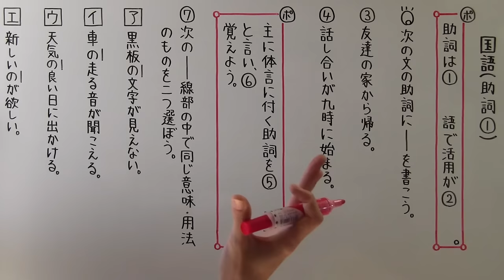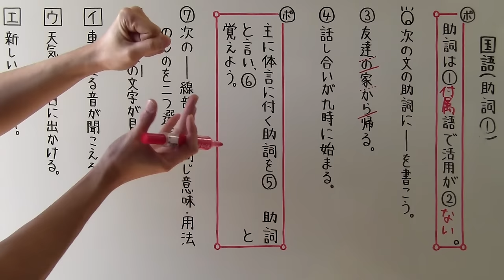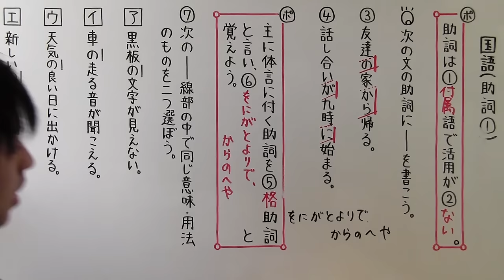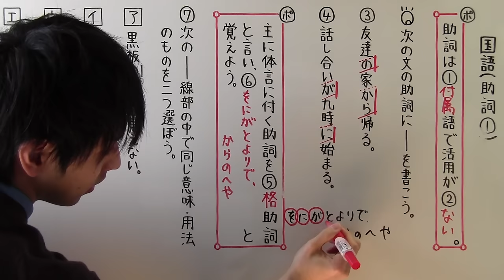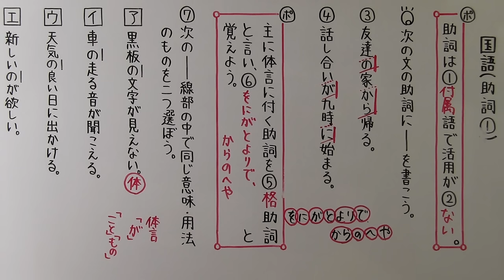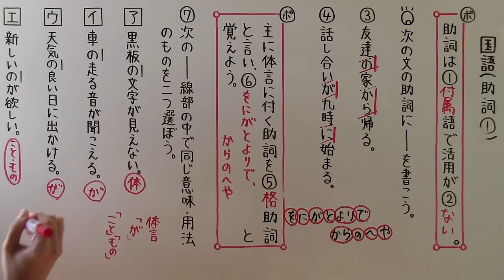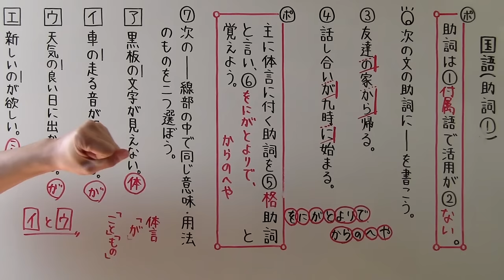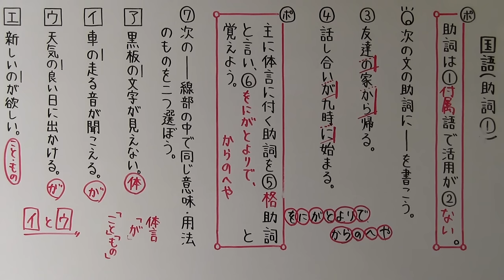【国語】 文法－３４ 助詞①